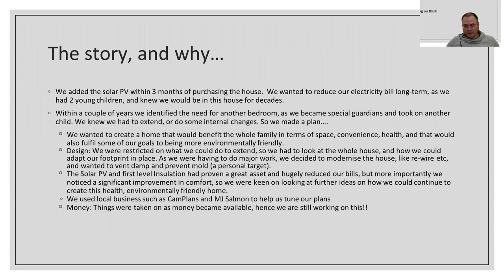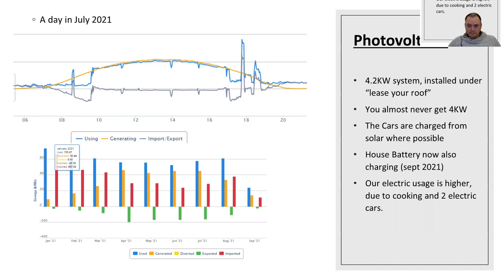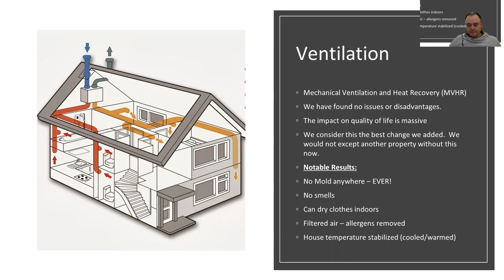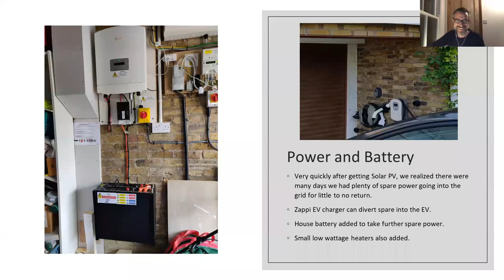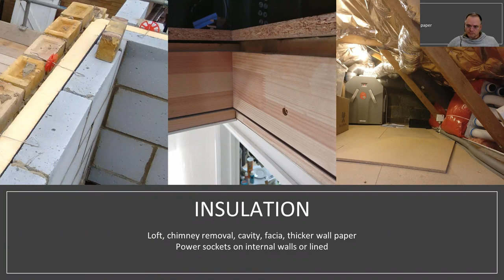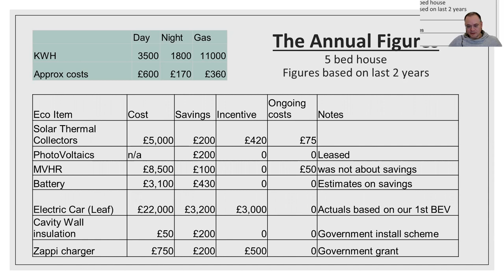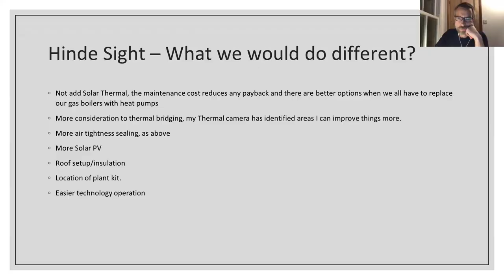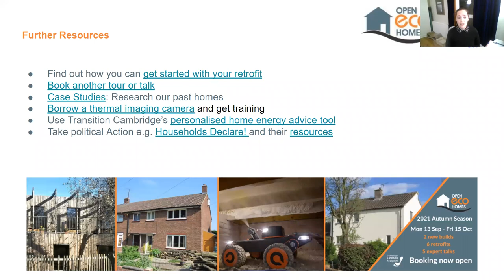A whole house approach to a 1960s retrofit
Shaun invites you to tour the whole house retrofit of his 1960s property. Hear about his experience of a retrofit which began by completely gutting the building to tackle everything all at once.

One of 8 online tours of homes near Cambridge, UK plus 5 talks in Open Eco Homes Autumn 2021

00:00 Intro
00:57 Shaun's Tour Part 1
19:36 Questions 1
30:10 Shaun's Tour Part 2
50:25 Questions 2